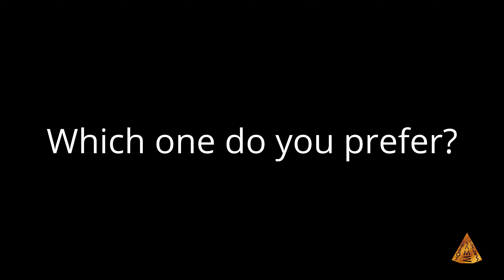Tomb Raider - Original vs Remaster (1996 vs 2024) Comparison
Today the remaster of the first three Tomb Raider games has been released, called "Tomb Raider I-III Remastered Starring Lara Croft". In this video I compare the remastered version with the original Tomb Raider from 1996. Which one do you prefer?